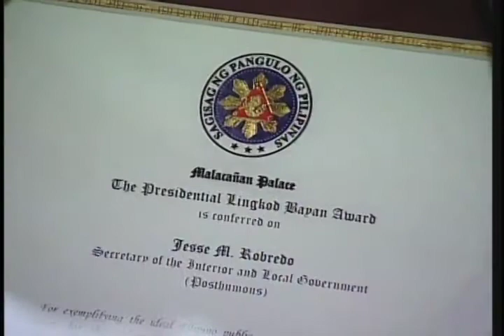2012 CSC Search for Outstanding Public Officials and Employees (Speech) 9/19/2012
19 September 2012

President Benigno S. Aquino III honored this year's outstanding civil servants by conferring the Presidential Lingkod Bayan, Dangal ng Bayan and CSC Pagasa Award in a ceremony at Malacañan Palace.

Twenty-two (22) individuals and six groups comprise the 2012 awardees that were selected from 383 nominations submitted from all over the country through the government's Honor Awards Program (HAP) administered by the Civil Service Commission (CSC).

"Sila ang mga Pilipinong tumatawid mula sa pagiging lingkod-bayan, tungo sa pagiging isang lingkod-bayani.  Sila mismo ang magsasabi sa sambayanang Pilipino: isa akong kawani ng gobyerno, at ganito ang tunay na kahulugan ng serbisyo-publiko...Totoo nga po: naibabalik na natin ang pambansang dangal sa pamamahalang naka-angkla sa integridad, dedikayon at pananagutan," President Aquino said in giving due recognition to the awardees.

The President added that he issued Executive Order Number 80 this year to promote the Performance-Based Incentive System in the Executive Branch.  "Ito ang susukat sa performance ng mga ahensiya at mga empleyadong nasa sangay ehekutibo, at siyang magiging basehan sa kanilang insentibo.  Ang hangad natin dito: ma-engganyong magdoble-kayod pa sa trabaho, at magkaroon ng higit pang pananagutan ang mga nasa pampublikong sektor...Puwede pong umabot ang bonus sa tatlumpu't limang libong piso, depende sa kanilang ipinakitang husay sa trabaho.  9.97 billion pesos po ang inilaan ng DBM para sa inisyatibang ito," the Chief Executive stated.

The Presidential Lingkod Bayan Award is conferred on an individual or group for exceptional contributions resulting from an idea or performance that had nationwide impact on public interest.  Eleven awardees were recognized for this category.

The Dangal ng Bayan Award is given to an individual for performance of extraordinary act or public service and consistent demonstration of exemplary ethical behavior on the basis of observance of the norms of conduct provided under Republic Act No. 6713 or the Code of Conduct and Ethical Standards for Public Officials and Employees.  Six individuals garnered the recognition.

The CSC Pagasa Award is granted to an individual or group for outstanding contributions that directly benefit more than one department of government on a certain degree of standard.  Eleven awardees were given the said award.